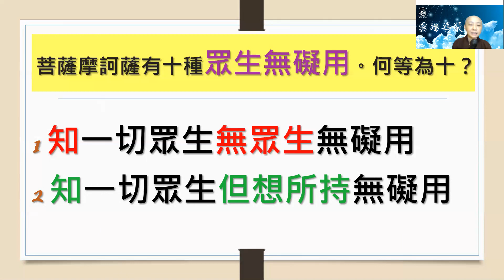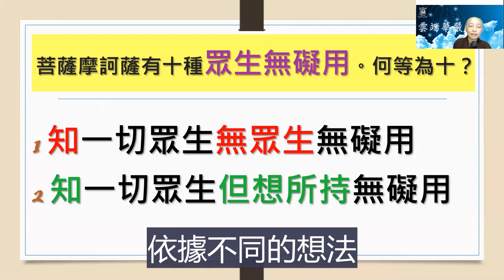【華嚴200問】083問 眾生無礙用 1 2 見輝法師 字幕版